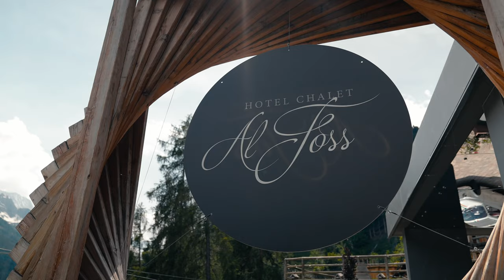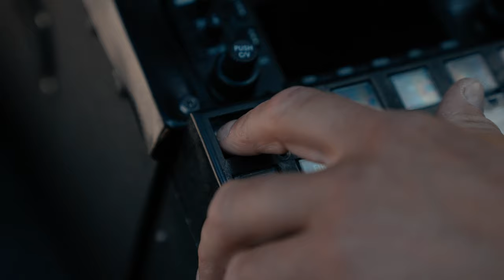Dolomites Summer Dream Love | Drone FPV | X DESTINATION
This time our friends were catapulted into a dream immersed in the Dolomites. The magic of a complete experience in Chalet Al Foss. You can't miss it!

READ BELOW TO JOIN THE NEXT ADVENTURE! ⬇️⬇️⬇️

✖️✖️✖️ YOU HAVE A HOTEL OR RESORT AND WANT TO BE OUR NEXT SCENARIO!
OUR TEAM WILL GET IN TOUCH SOON.

✖️✖️✖️ YOU HAVE A BRAND AND WANT US TO PROMOTE IT IN OUR NEXT ADVENTURE!

✖️✖️✖️ YOU WANT TO BE THE NEXT TO EXPERIENCE A TRAVEL ADVENTURE LIKE THIS!
FOR A CHANCE TO COME WITH US NEXT TIME.

📽 CREDITS TO:
Location: